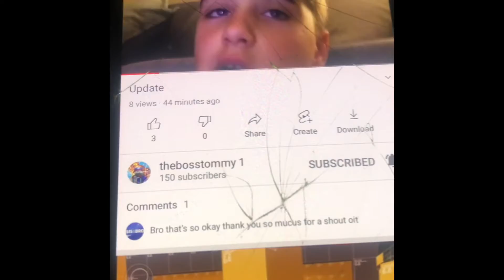I got a shout out by the boss tommy 1!!!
here is the link to the vidoe click on his profile picture to see his Chanel